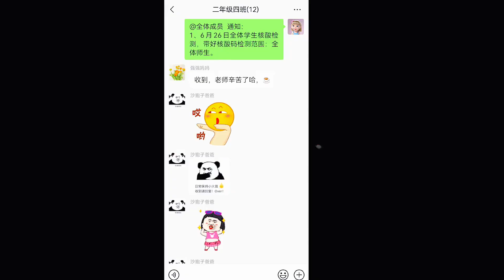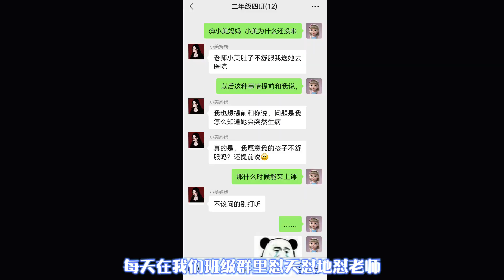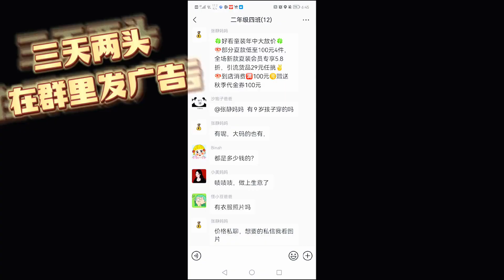动画:老师生气把班级群解散了，群里的家长太奇葩了！